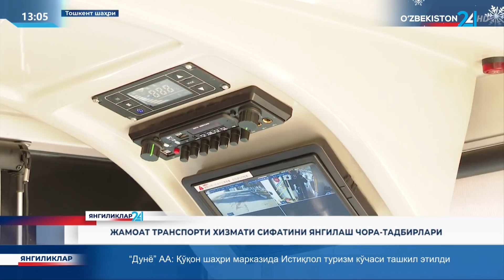Jamoat transporti xizmati sifatini yangilash chora-tadbirlari